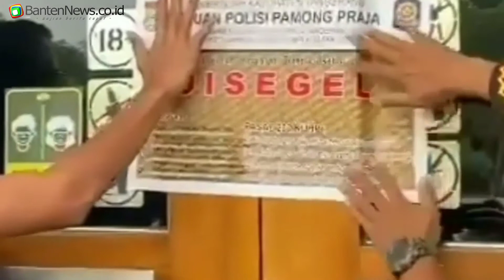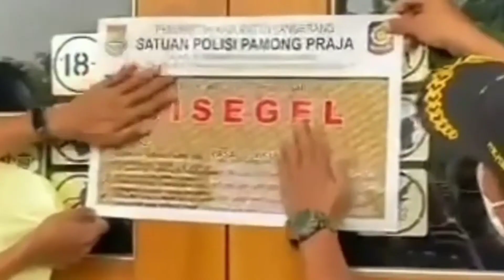Buntut Penistaan Agama, Tiga Cabang Holywings di Tangerang Resmi Ditutup